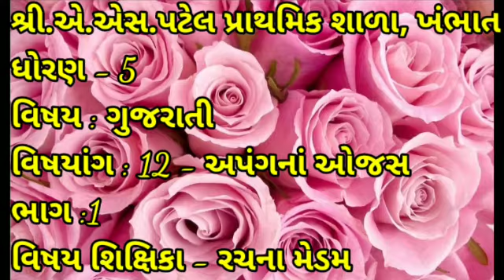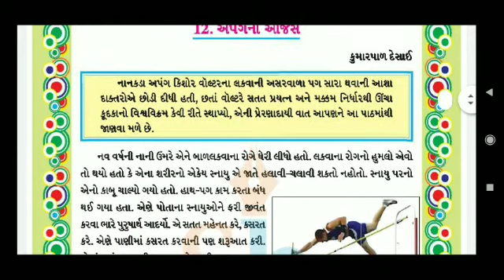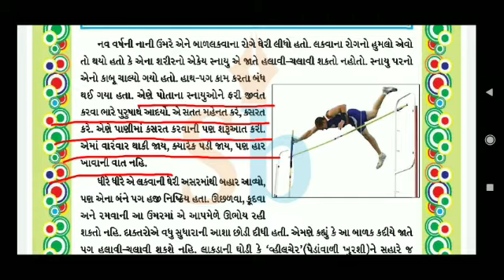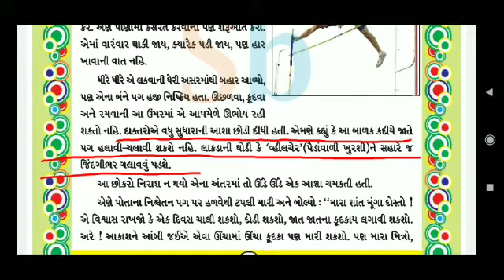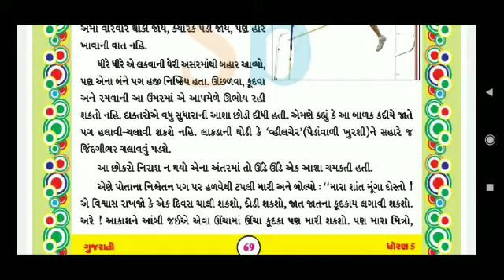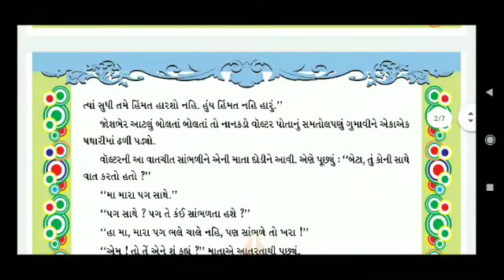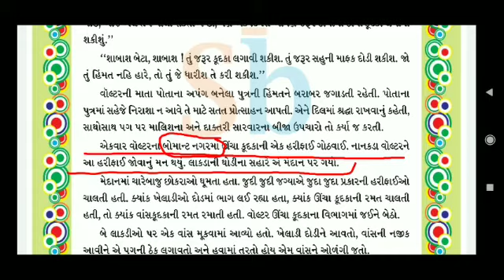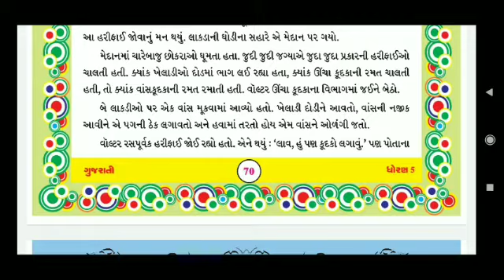ધોરણ-5, વિષય:ગુજરાતી, વિષયાંગ:12-અપંગનાં ઓજસ, ભાગ:1, વિષય શિક્ષિકા-રચના મેડમ.